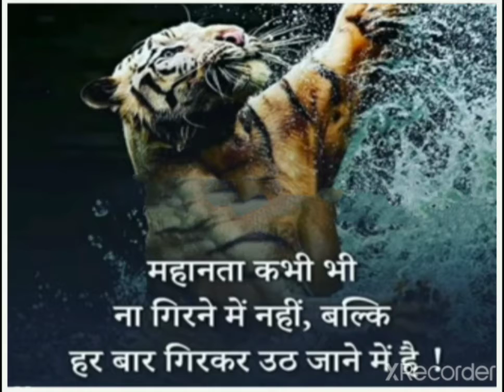Bhor's Theory of Hydrogen Atom Energy Expression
welcome on PHLECSER.
In this lecture we will discuss about the Bhor's Theory of Hydrogen Atom.
find the energy expression of H-Atom and also discuss about the spectral series of H-Atom.

Handwriting notes avelable on blogger